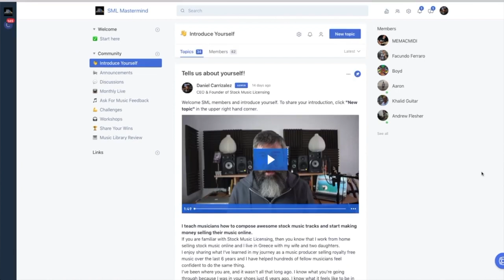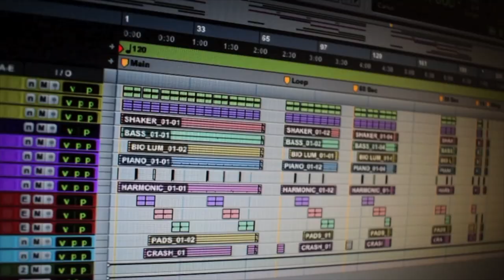Sink or Swim | StockMusicLicensing.com